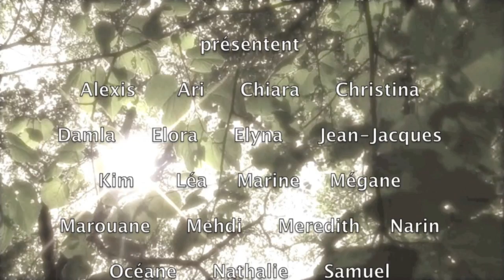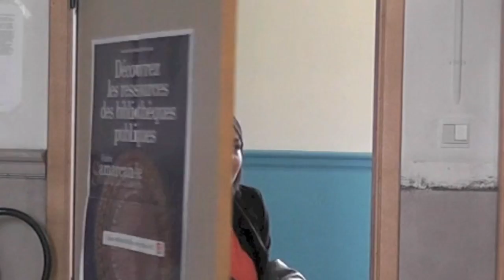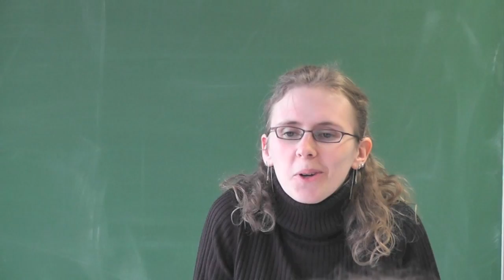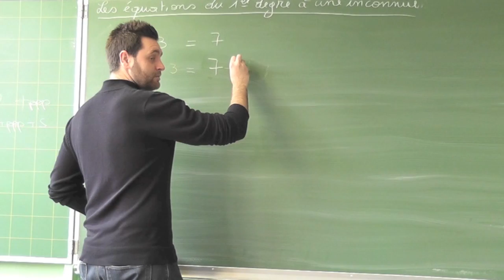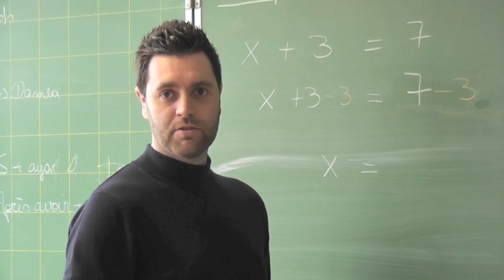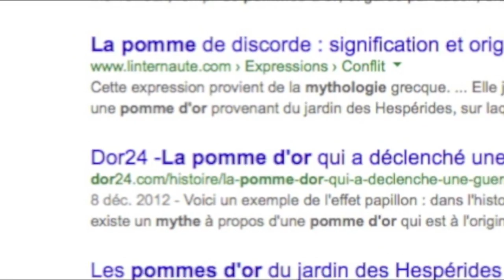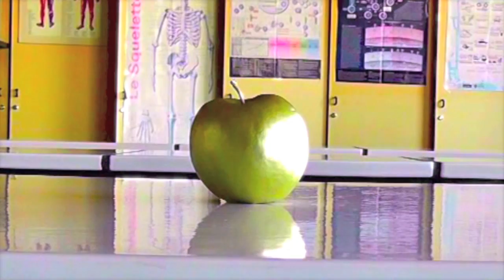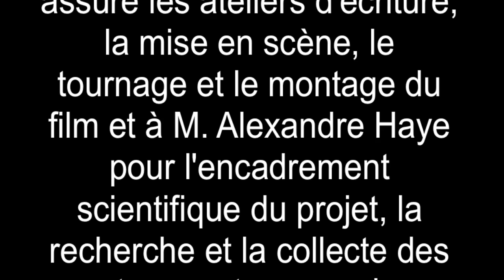La Pomme d'Or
Projet cinéma réalisé par les secondes latines de l'Athénée Royal de Gilly en Belgique, les Bibliothèques de Charleroi et le Centre de culture scientifique de l'ULB-Parentville. Le scénario s'inspirant du mythe gréco-romain de "la Pomme de la Discorde", est le fruit d'un atelier d'écriture organisé avec les élèves. Ce court-métrage se veut aussi porteur d'un projet scientifique de création d'une mare biologique au sein de l'établissement, d'une part, et représentatif de ce qu'est la démarche de recherche scientifique, d'autre part. Nous tenons particulièrement à remercier "La Malagne - Archéoparc de Rochefort", "Le Forum Antique - musée archéologique de Bavay", La Région Wallonne et la Ville de Charleroi.